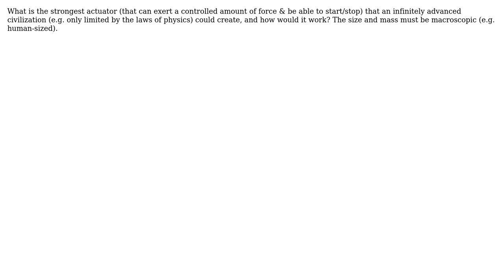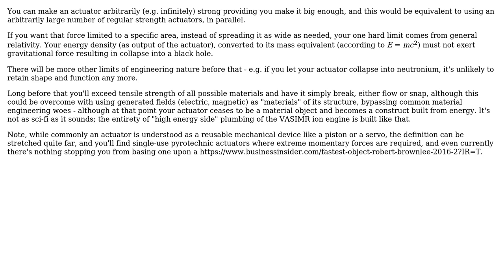Engineering: What is the maximum actuator strength allowed by physics? (2 Solutions!!)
Engineering: What is the maximum actuator strength allowed by physics?